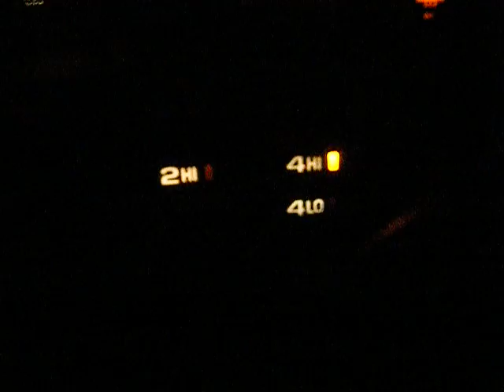read descrp -waiting by a hill to help tow people up... who need help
hey guys just another redneck here helping people out for free by the end of the night 60$+ in gas used and helped over 7 people, my truck is a 1997 chevy silverado fully loaded 8" lift ex cab stepside 36" superswampers push button 4x4 350  full tube headers, full working cat's ect  if you like driving in snow and helping people buy a 4x4 :P but even an AWD car/ suv do great in snow aswell   snow like this you would be fine with awd but some fwd and rwd cars didnt do to well even 1 tractor trailer got stuck i turned around to help him but another chevy silverado was backing up and pulled him up :D  was about 3-4" on the roads by the end of the night so not too much snow but for some people there cars just didnt have what it takes to be out in this,